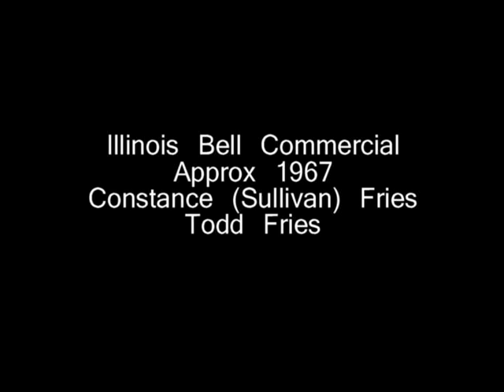Dial 0 for Operator - Illinois Bell - ~1967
Ronald Todd Fries and Constance Sullivan Fries in a commercial for Illinois bell in the late 1960's.